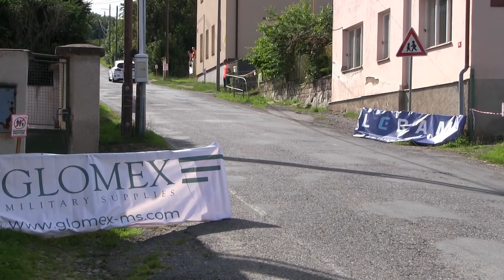40. BOHEMIA DRIVE Rally Příbram 2020 | 33 | Martin Lehký - Jakub Kotál